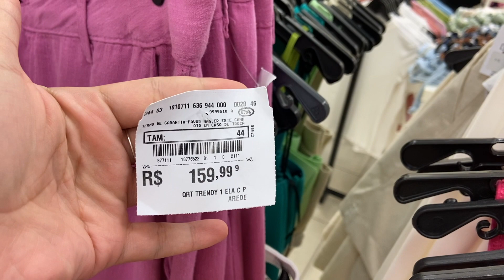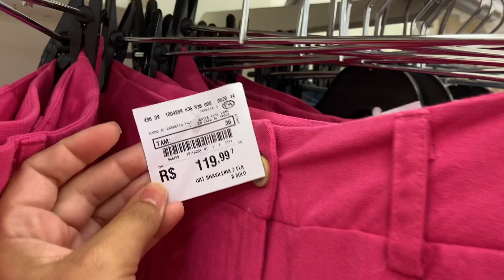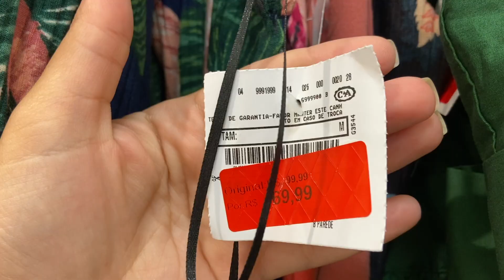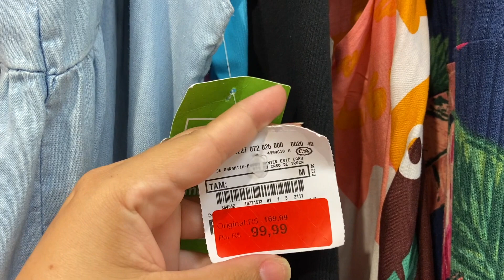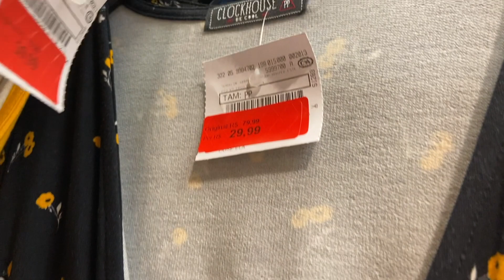TOUR NA C&A - MUITOS SALDOS!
Minhas amigas, hoje temos tour na C&A com muitos saldos em loja! Visitei a loja do shopping D em São Paulo

Inserir no campo codigo de consultor

CODIGO PARA FRETE GRATIS NA ZINZANE: A0211
Inserir no campo codigo do vendedor

Site Amaro